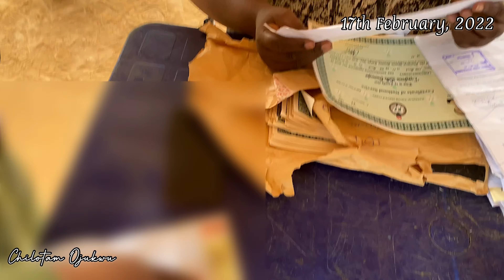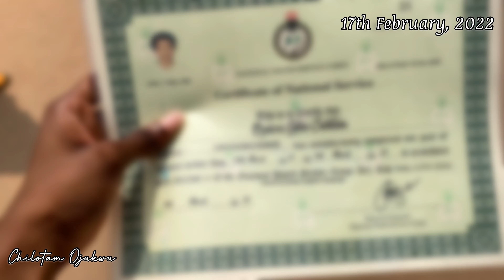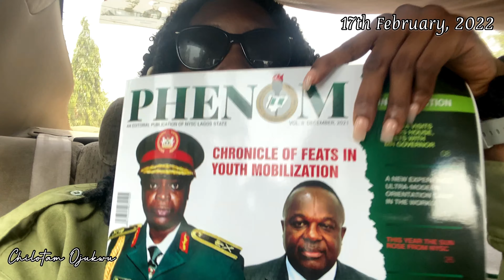NYSC Vlog: Last Days As a Corper in Lagos | Passing Out and Becoming a Complete Nigerian 🇳🇬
Hey guys,

Hope you enjoyed this short vlog. See how NYSC almost finished me? Lol

SOCIALS:

Instagram & Twitter: chilotamojukwu

Artist: Saeed Roz